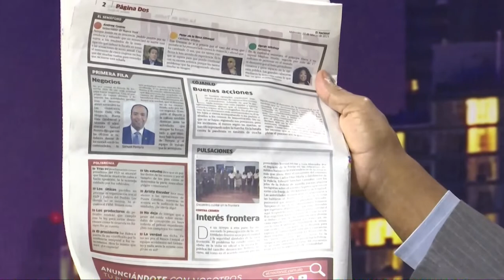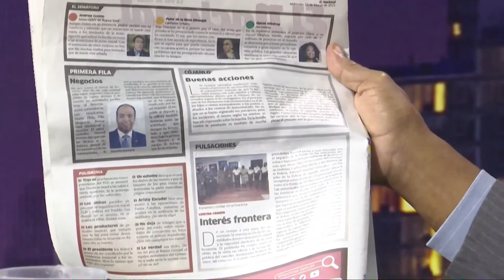Continua el plan de los países ricos para intentar la “fusión” entre Rep. Dominicana y Haití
Continua el plan de los países ricos para intentar la “fusión” entre Rep. Dominicana y Haití dice Manolo Bonilla